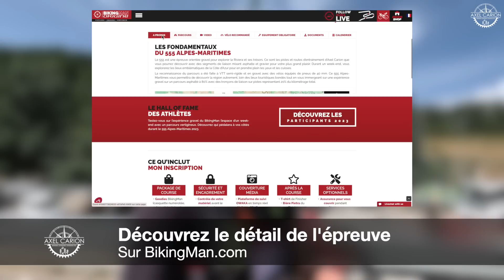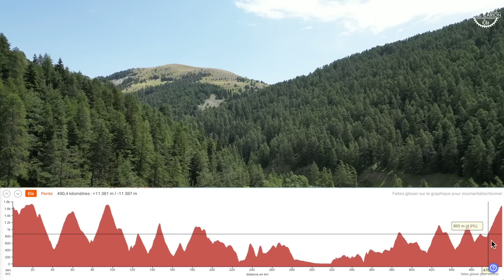BikingMan 555 Alpes-Maritimes - la RECO du parcours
Découvrez de l'intérieur la reconnaissance effectuée du parcours du BIKINGMAN 555 Alpes-Maritimes, le format gravel d'épreuve @BikingMan

️✌️Vive le vélo ✌️